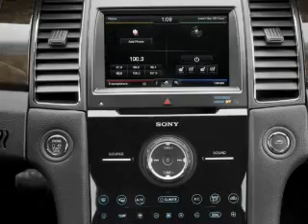New Car Dealer CONWAY, SC | Used car Dealership CONWAY, SC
Conway Ford proudly extends all of their services to residents of CONWAY, SC and the surrounding cities. If you are in or around CONWAY, SC and you are looking for the best service, selection, and prices on all new or preowned name brand vehicles then you need to look no further than Conway Ford. The wonderful folks at Conway Ford are experts in all things name brand related and are capable of doing whatever needs to be done to get you in a new vehicle today. There may be another New and used dealership in your area, but there is not a better Ford dealership than Conway Ford. Do yourself a favor and make the trip over to Conway Ford today to see why we are the best Ford Dealer in the area.